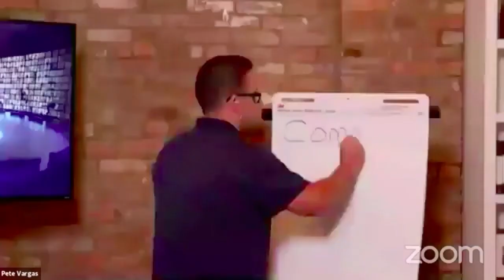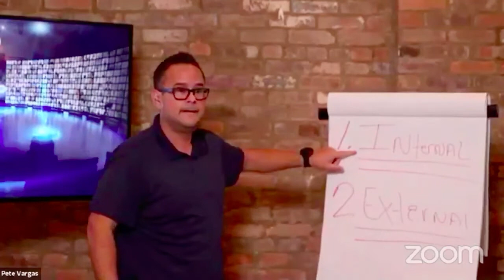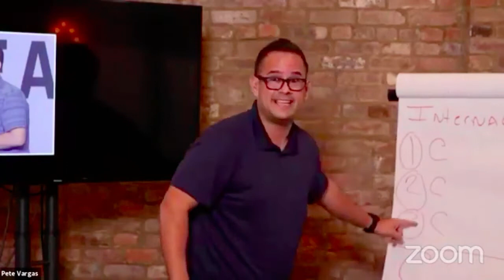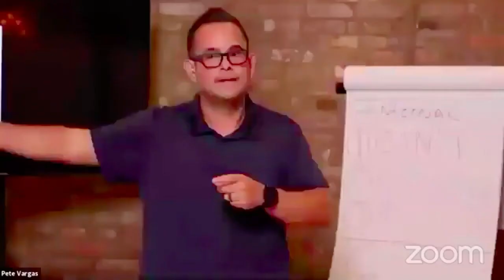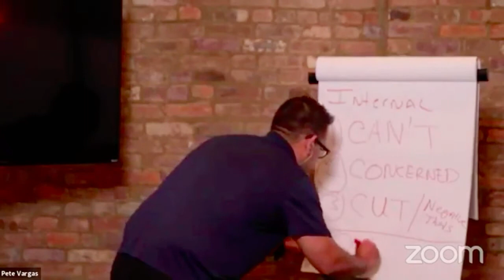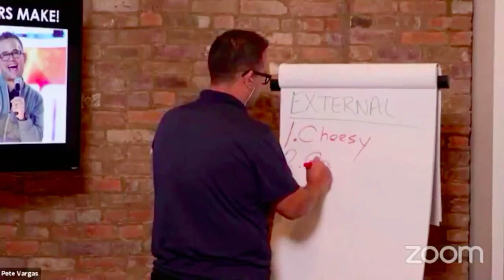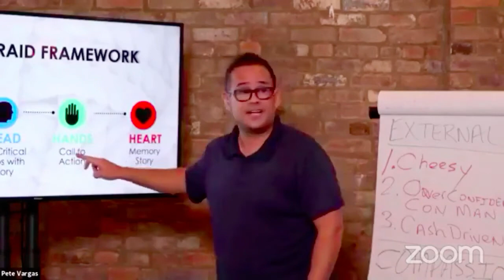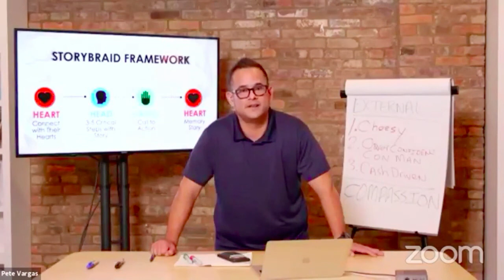Он боялся сцены, а потом о нем написали в Forbes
Как зарабатывать большое? Как увеличить обороты бизнеса? Как подключать больше людей в команду? Ответы на самые частые вопросы относительно  сетевого бизнеса - в этом видео.

Зарабатывай с мобильного прямо сейчас. .

Phenom - безопасное приложение для смартфонов. Скачав его с AppStore или Гугл плей - Вы зарабатываете, предоставляя компании доступ к свободным ресурсам Вашего устройства. Компания не имеет доступа к вашим персональным данным.

Научите свой смартфон зарабатывать.

Phenom дает возможность:
🔵  Монетизировать свободные ресурсы Вашего смартфона;
🔵  Зарабатывать, выполняя миссии в приложении;
🔵  Приумножать деньги, накапливая и храня PNT на своем балансе.

Подробнее и задать любой вопрос:

В чате делюсь опытом гармоничного развития. Жми Join и будем развиваться вместе!